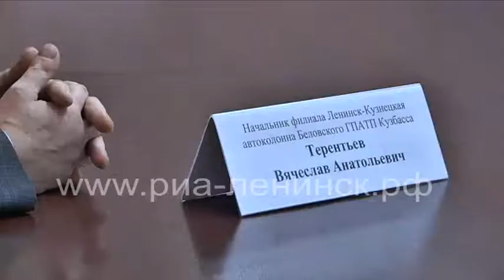Со своей проблемой – на прием к депутату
В администрации Ленинск-Кузнецкого городского округа прошел онлайн-прием граждан. Прием вел депутат Государственной Думы Федерального Собрания РФ Павел Федяев. С какими вопросами горожане обратились к депутату и какие ответы на них получили, об этом наш следующий сюжет.